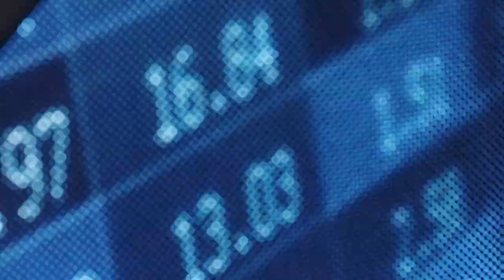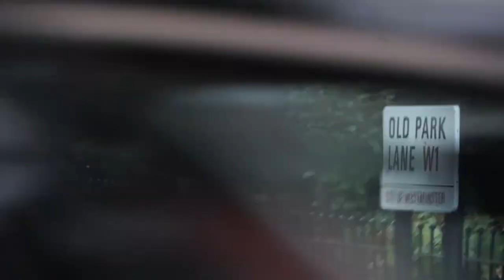Econocom One Digital Company Film FR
Nous sommes la première entreprise générale du digital en Europe capable de déployer toute la complexité de vos projets digitaux : des équipements, des services et du financement.